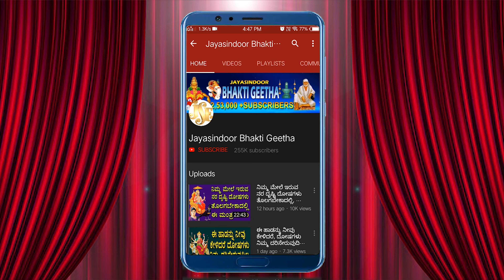Live Video | Maha Ganapathim Manasa Smarami | Popular Devotional Ganpati Songs | MahaGanapatim 2021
8 ಅಡಿ ಸಾಲಿಗ್ರಾಮ ಮಹಾಗಣಪತಿ ದೇವಾಲಯ
ಕೂಟಾದ್ರಿ (ಕುರುಡುಮಲ), ಮುಳಬಾಗಿಲು ತಾಲೂಕು, ಕೂಲಾರ ಜಿಲ್ಲೆ, ಕರ್ನಾಟಕ

ಈದೇವಾಲಯವು ಕರ್ನಾಟಕ ರಾಜಧಾನಿಯಾದ ಬೆಂಗಳೂರುನಿಂದ ಸುಮಾರು 111ಕಿ.ಮೀ ದೂರದಲ್ಲಿ ಕೋಲಾರ ಜಿಲ್ಲೆಯ ಮುಳಬಾಗಿಲು ತಾಲೂಕಿನ ಕುರುಡುಮಲ (ಕೂಟಾದ್ರಿ) ಗ್ರಾಮದಲ್ಲಿ ನೆಲಸಿದೆ.

ಪೂರ್ವ ಕಾಲದ ಕೃತಯುಗದಲ್ಲಿ ತ್ರಿಪುರಾಸುರ ಸಂಹಾರದ ಸಮಯದಲ್ಲಿ ಬ್ರಹ್ಮ, ವಿಷ್ಣು, ಮಹೇಶ್ವರುಲು ಪ್ರತಿಷ್ಠ ಮಾಡಿದನಂತರ ಶ್ರೀ ರಾಮ, ಶ್ರೀ ಕೀಷ್ಣ ದರ್ಶನ ಮಾಡಿದರೆಂದು ಸ್ಥಳ ಪುರಾಣ ಹೇಳುತ್ತದೆ. ನಂತರ ಅನೇಕಮಂದಿ ರಾಜರು ಸೇವೆ ಮಾಡಿದರು.

Song Name: Vinayaka Manasa Smarami
Singer: Maharajapuram Ramu
Lyrics: Dama Murali Krishna
Album No: JSE-0736
Similar Searches:
Bhakti Songs
Bhakti Songs Kannada
Devotional Songs
Jayasindoor Songs
Bhakti Geethalu
Kannada Songs
Kannada Ganesh Devotional Songs
Kannada Ganesh Songs
Vinayaka Songs
Vinayaka Devotional Songs
Ganesh Videos
Ganesh's Powerful Songs
Lord Ganesh's Powerful Songs
Lord Vinayaka Devotional Songs
Lord Ganesh Bhakthi Geethalu
Ganesh Bhakthi Geethegalu
Vinayaka Bhakthi Songs
Ganesh Devotional Songs
Ganesh Devotional Video Songs
Ganesh's Latest Songs
Vinayaka Kannada Geethegalu
Ganesh Songs
Ganesh Songs Devotional
Vinayaka Songs In Kannada
Ganesh Songs Kannada
Vinayaka Kannada Devotional Songs
Ganesh Kannada Songs
Vinayaka Video Songs
Vinayaka Geethegalu
Songs of Ganesh
God Songs
Vinayaka Manasa Smarami Songs